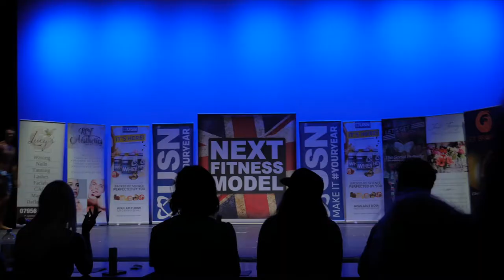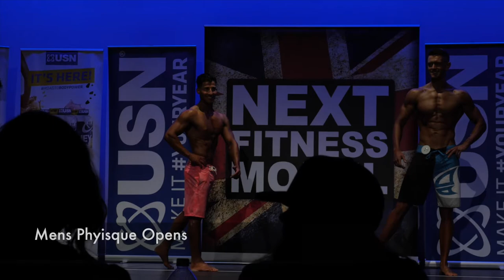SHOW DAY - MENS PHYSIQUE NEW FITNESS MODEL 2018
SHOW DAY- MENS PHYSIQUE

PEAK WEEK SHOW DAY !

Ive finally chosen that ill be competing   NEW FITNESS MODEL 2018 this Sunday 3rd June. ive been waiting for suck a long time to do this. hope you enjoy the video!